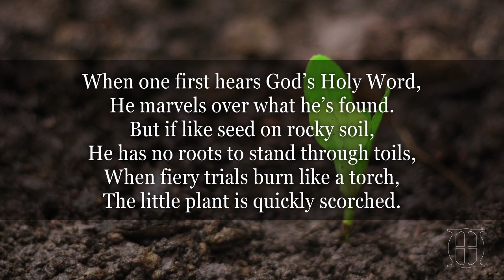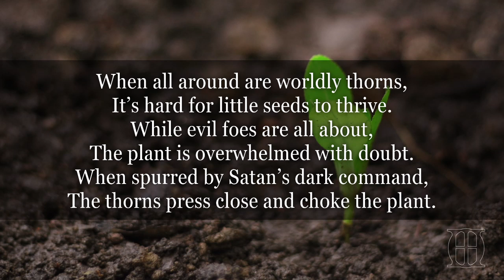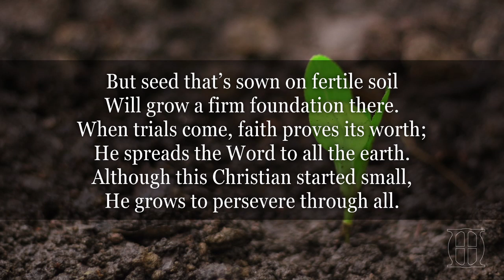The Fertile Soil - a cappella hymn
The Fertile Soil

When one first hears God’s Holy Word,
He marvels over what he’s found.
But if like seed on rocky soil,
He has no roots to stand through toils,
When fiery trials burn like a torch,
The little plant is quickly scorched.

When all around are worldly thorns,
It’s hard for little seeds to thrive.
While evil foes are all about,
The plant is overwhelmed with doubt.
When spurred by Satan’s dark command,
The thorns press close and choke the plant.

But seed that’s sown on fertile soil
Will grow a firm foundation there.
When trials come, faith proves its worth;
He spreads God’s the Word to all the earth.
Although this Christian started small,
He grows to persevere through all.

Find more information and links to download or stream audio on Spotify, iTunes, Apple Music, Amazon, and more: